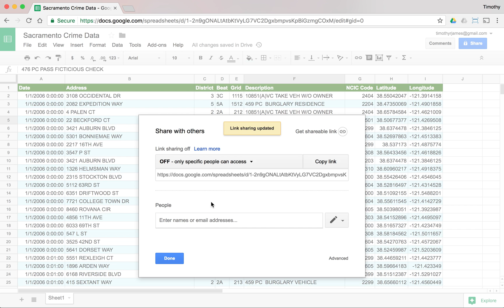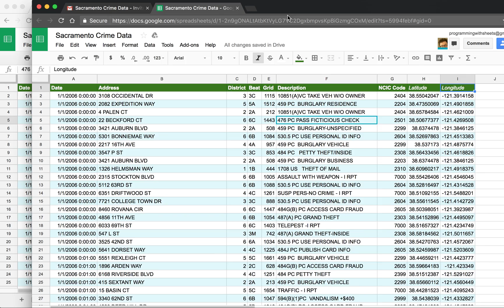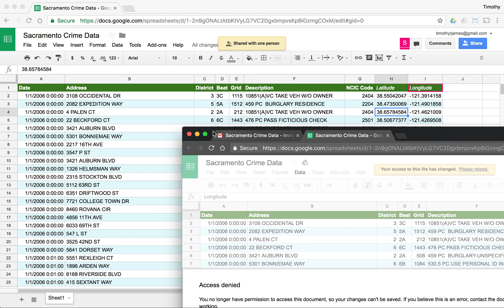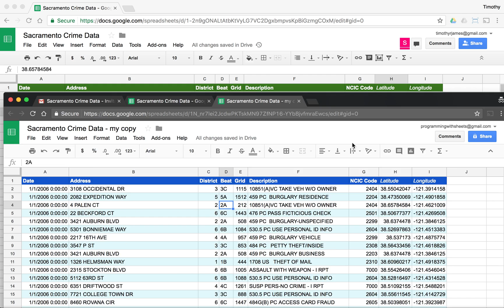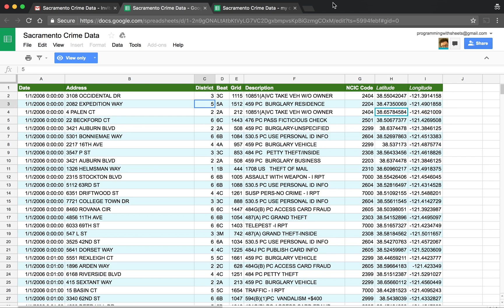Sharing Google Sheets: Introduction to Programming with Google Sheets 03-F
Let's look at how we can share data and copy spreadsheets in this example video.

You can find the playlist for all videos in this course